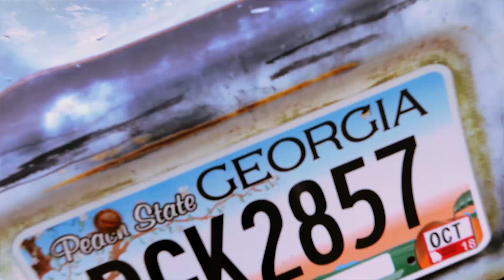KYYNGG FT LIL SAVO ( Oppasition )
Official Video shot by @mrensanety
for KSMMG
ANOTHER DOPE VIDEO IN THE BAG